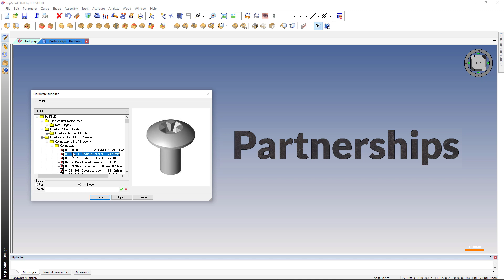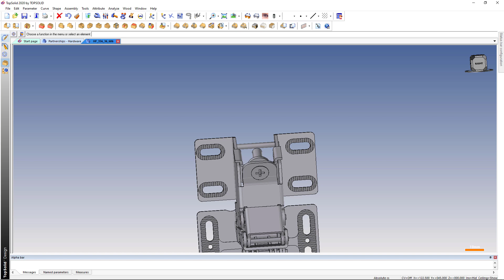HÄFELE Partnership (TOPSOLID SAS)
TOPSOLID SAS, HÄFELE ile bir ortaklık imzaladı ve TopSolid kullanıcılarının TopSolid içindeki ürün modellerine erişmesine izin verdi. TopSolid’Store'umuzdan indirildikten sonra, TopSolid’Wood kullanıcıları bu ürünlere doğrudan TopSolid'den erişebilecekler. Ayrıca arama sekmesi, gerekli öğeyi bulmalarına son derece kolaylık sağlıyor.